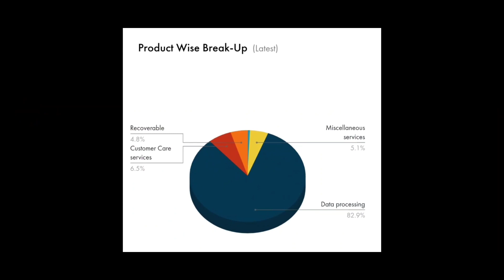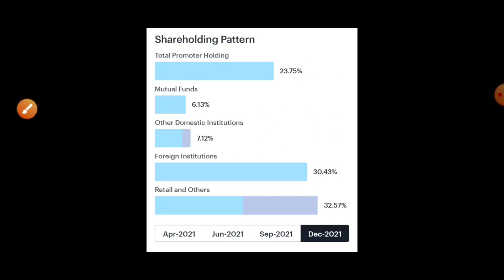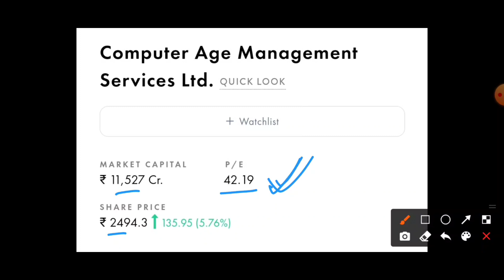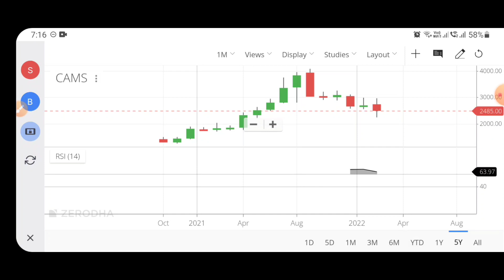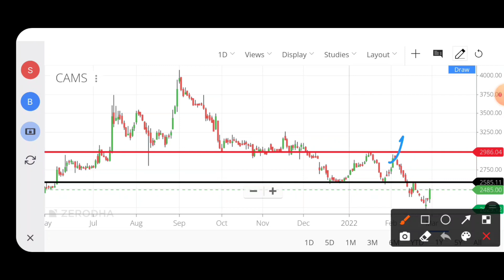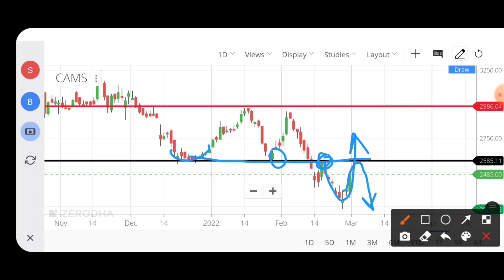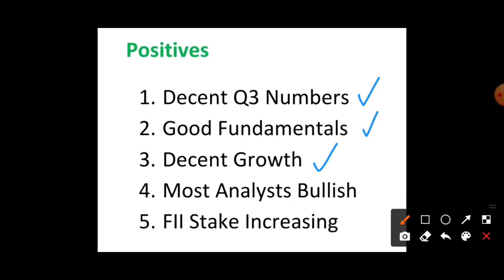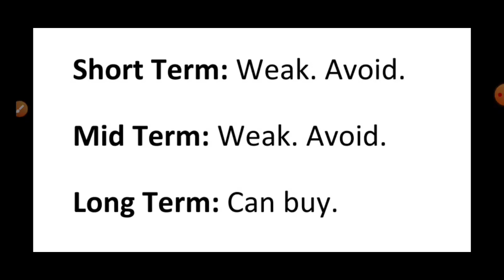CAMS Share Analysis | CAMS Share Latest News | CAMS Analysis! Why CAMS is falling?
Why CAMS is falling? What should investors do? CAMS Share Analysis | CAMS Stock Analysis | CAMS Share Latest News | CAMS News | CAMS Analysis | CAMS Q3 Results

Timestamps

00:00 | Introduction
00:26 | CAMS Q3 Results
00:50 | CAMS Fundamental Analysis
03:05 | CAMS Technical Analysis
07:45 | CAMS Positives & Negatives
08:26 | Should I Buy CAMS Share?